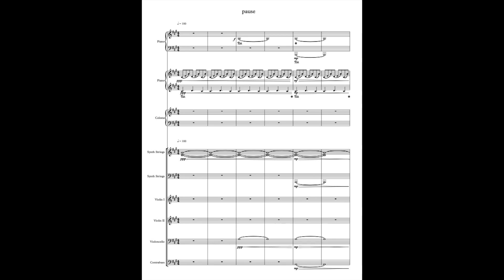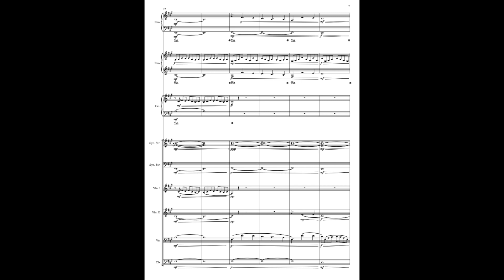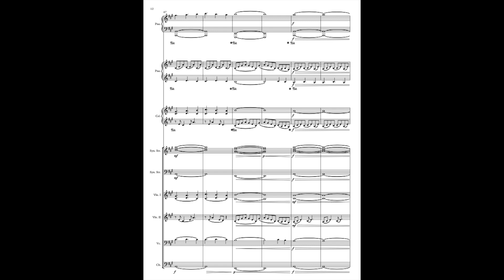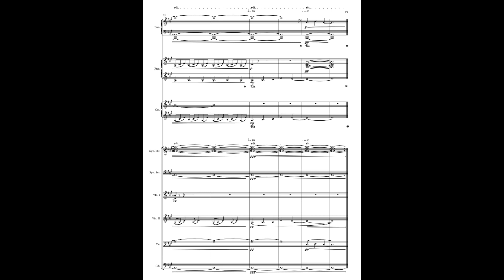"pause" playlist - pause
A short sketch for the show "pause" by Samantha Morrow & Jordan Sommer.